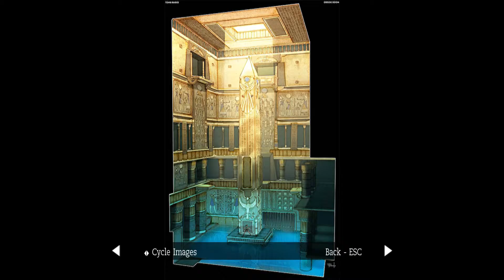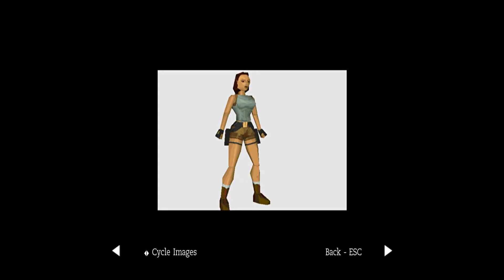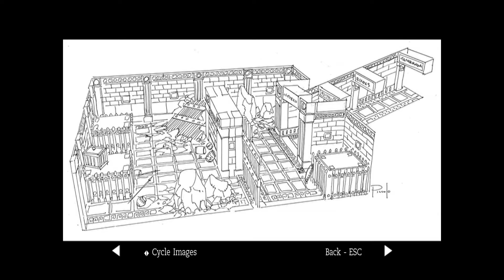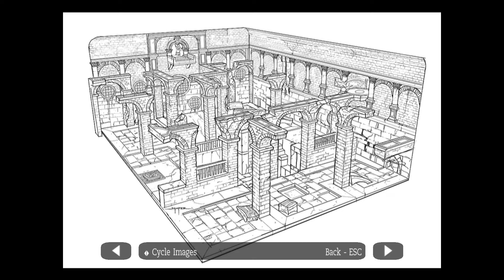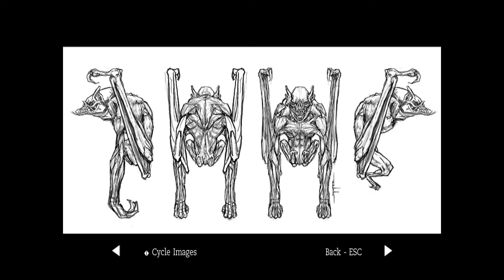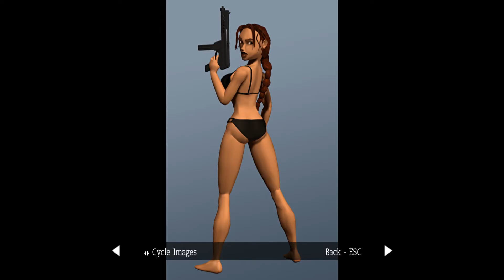Tomb Raider Anniversary - Walkthrough Bonus